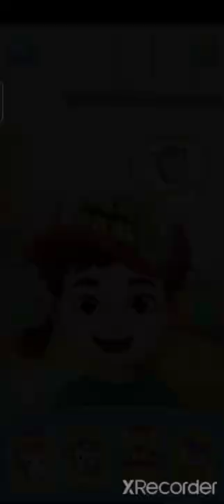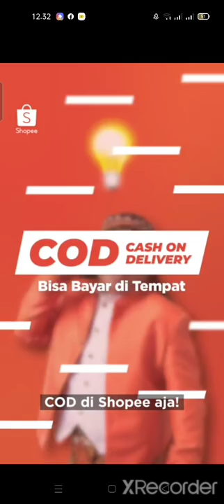Dentist | Android game play